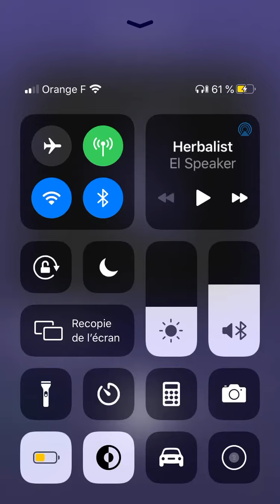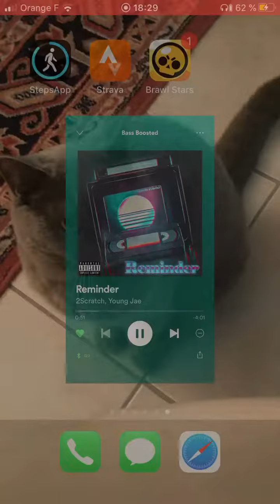Belle marche à Cesson-Sévigné